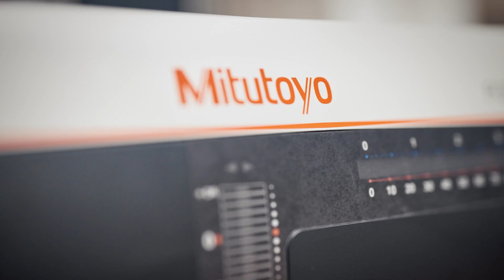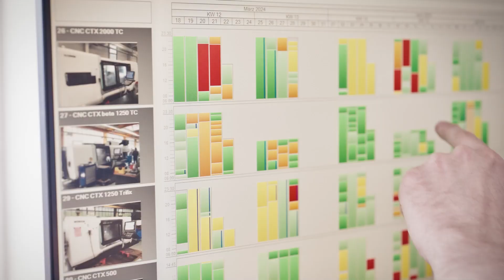Teknologi benang Bornemann: gelendong berulir individu. Ketepatan dengan semangat!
Selamat datang ke Bornemann Thread Technology – pakar anda untuk teknologi benang yang dibuat khusus. Temui dunia ketepatan dan inovasi yang kami tawarkan kepada pelanggan kami di seluruh dunia dalam video imej terbaharu kami. Lawati laman web kami untuk maklumat lanjut

Di Bornemann Thread Technology kami tidak menetapkan had mengenai bahan dan jenis benang. Tidak kira sama ada anda memerlukan gelendong berulir yang diperbuat daripada titanium, tungsten, Inconel atau Hastelloy, kami mengeluarkan dengan ketepatan dan keghairahan tertinggi. Spindle kami boleh menjadi satu permulaan atau berbilang mula, berputar, dikisar atau dipotong - mengikut keperluan khusus anda.

Kepakaran kami bukan sahaja termasuk pengeluaran benang konvensional seperti trapezoid, gergaji atau benang silang, tetapi juga pembinaan penghantar skru, plumbum dan gelendong pengangkat. Kami juga melangkah lebih jauh dan menawarkan rangkaian pintar dengan penderia bersepadu untuk memenuhi keperluan anda dalam dunia digital.

Dengan mesin buatan khusus dibangunkan dan dibina secara dalaman, kami menjamin produk yang bukan sahaja memenuhi piawaian antarabangsa, tetapi melebihi mereka. Di Bornemann Thread Technology, tumpuan adalah pada kualiti terbaik, disokong oleh komitmen kami terhadap inovasi dan perhatian kami terhadap perincian.

Langgan saluran YouTube kami di dan ikuti perkembangan terkini tentang inovasi dan berita dari dunia teknologi benang. Temui cara kami menggunakan kepakaran dan semangat kami untuk mentakrifkan semula had perkara yang mungkin.